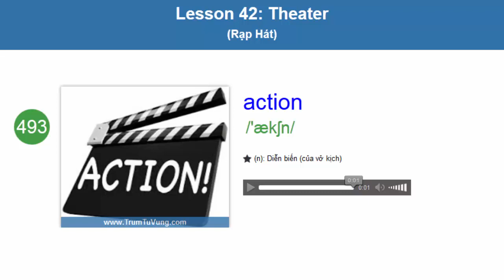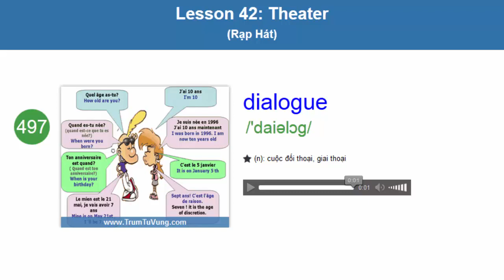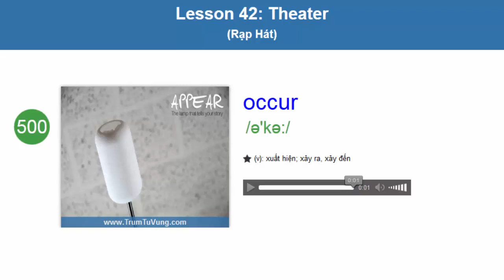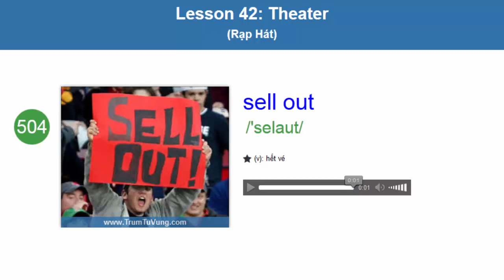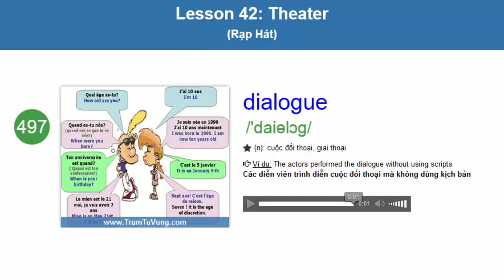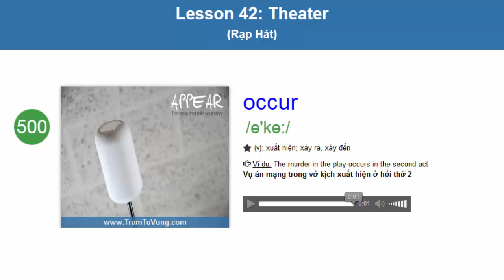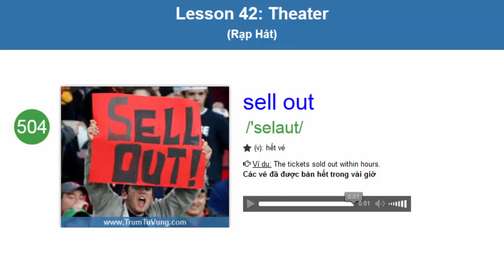600 Từ vựng luyện thi TOEIC (Phụ đề+ Hình Ảnh) Part 42/50: Rạp Hát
Bộ từ luyện thi TOEIC gồm 600 từ vựng tiếng anh thiết yếu nhất sẽ là nền tảng để giúp bạn đạt được những điểm cao trong kỳ thi TOEIC.

Với bộ 600 từ vựng này, bạn hoàn toàn có thể yên tâm là mình sẽ học những từ quan trọng nhất bởi lẽ những từ này đã được lựa chọn kĩ lưỡng từ những sách và tài liệu nổi tiếng nhất về TOEIC:
Tại sao bạn lại học "600 Từ Vựng TOEIC" này ?
• Trong rất nhiều tài liệu và sách luyện thi TOEIC bạn phân vân không biết tài liệu nào tốt cho bạn thì đây chính là kim chỉ nam cho bạn.
• Đây chính là giải pháp bạn mà chúng tôi chắc chắn rằng bạn đang tìm kiếm. Bộ từ vựng này giúp bạn tiết kiệm thời gian quý giá của mình bằng cách tập trung vào 600 từ thiết yếu bạn cần nắm rõ để ghi điểm cao trong kì thi TOEIC.
• Cuốn sách này được xem như "gối đầu" cho các cao thủ luyện thi TOEIC ở những mốc điểm cao.